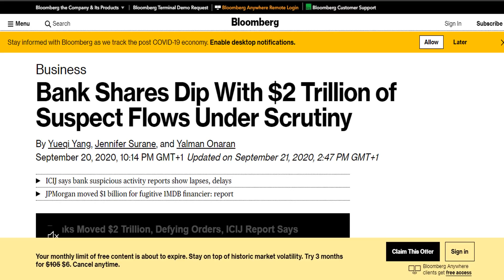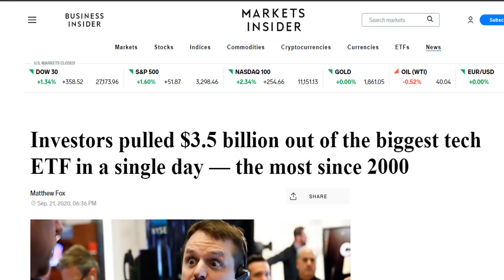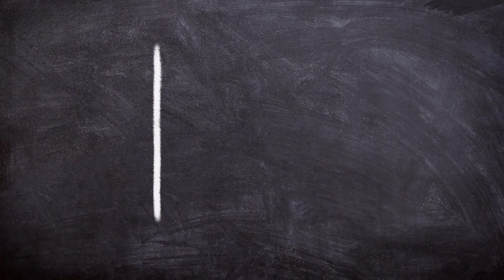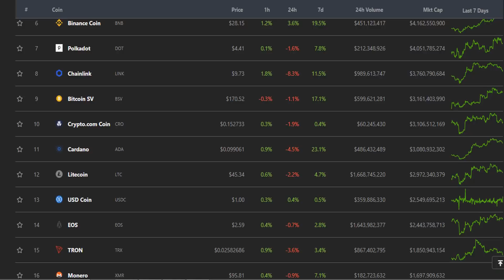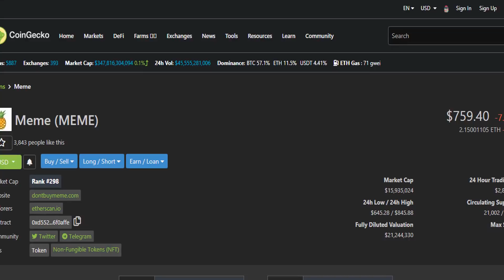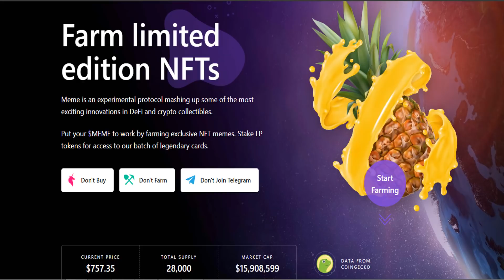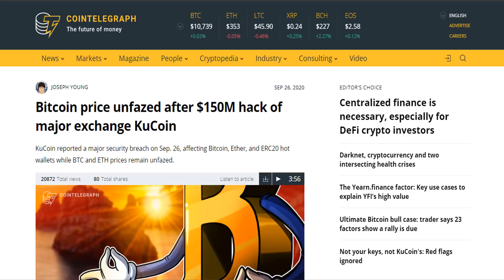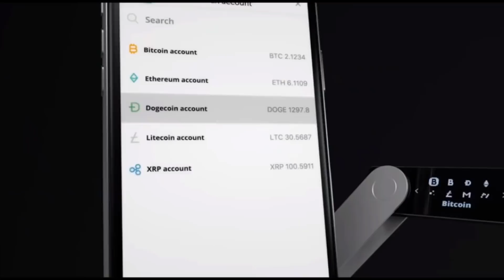Skorumpovane Banky a Kucoin Hack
Facebook     -  Bitcoin - Investícia do budúcnosti BFI

Všetky linky na registráciu a kúpu kryptomien nájdete tu . .

Nový Brave prehliadač bez reklám

Link na peňaženku Ledger  , kde si mozete bezpečne uschovat svoje kryptopeniaze ...

Pokiaľ nás kanál chcete podporiť malou dotáciou linky nájdete tu .

1BQPUPWogfCVDaiCXLNpY9SWt5AAFiyM5s

LQ5HzxpS1RC9w1VP5p9ENS2xMJXoPUq58K

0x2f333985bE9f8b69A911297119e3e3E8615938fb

Veľmi pekne ďakujeme...

PS. Toto nie je finančné poradenstvo. Naše videá (ako je toto) sú  pozorovania a názory , ktoré sme sformulovali prostredníctvom výskumu. Nepovažujte toto video za výslovné finančné, investičné alebo obchodné poradenstvo. Musíte si urobiť svoj vlastný prieskum pri nákupe svojich kryptomien ...